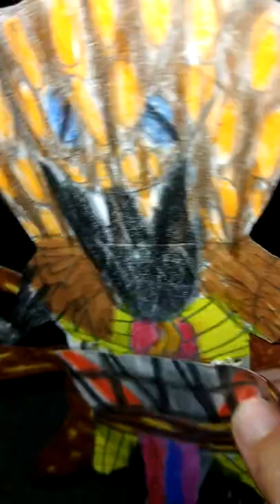The Masked Drawings YouTuber Season 3 Episode 11 !First 2 Face-offs!